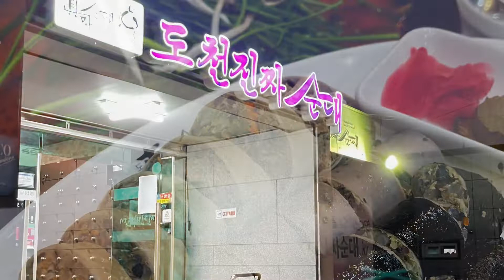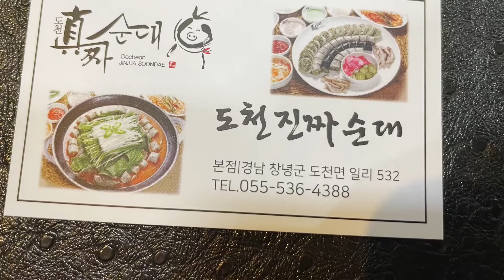[보들라이프] 창녕맛집 도천진짜순대 본점!!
창녕에 가면 필수로 들리는 코스인 도천진짜순대 본점에 방문했습니다!!
직영점이 몇군데 있는데 개인적으로 본점을 선호해서 그런지 항상 본점으로 방문하게 되네요^^
모듬순대 물론 맛있고 순대전골도 참으로 맛납니다 볶음밥 필수고요!!
다만 아이는 먹을 음식이 정말 없어서 따로 챙겨가시길 추천합니다^^
창녕가면 도천진짜순대 본점 고고씽~~